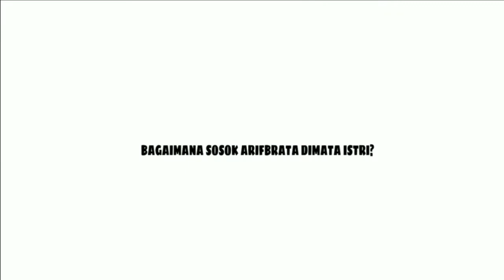ORBA EPS 05 persiapan jadi pilot